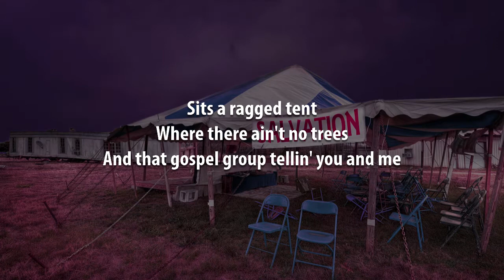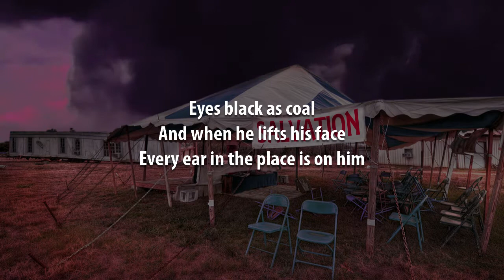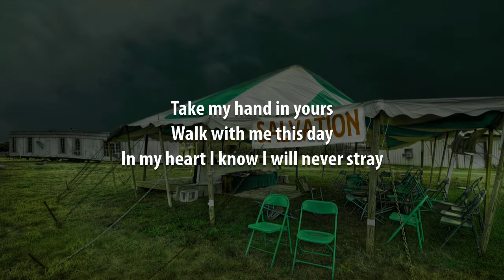Brother Love's Travelling Salvation Show Neil Diamond Karaoke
A version of this video using the original artist recording, which should be useful as complimentary training video, can be found